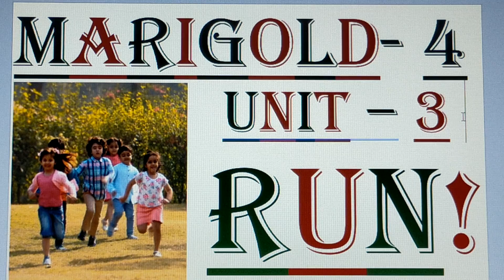1689. MARIGOLD 4. UNIT 3. RUN ! English to Hindi Explanation.